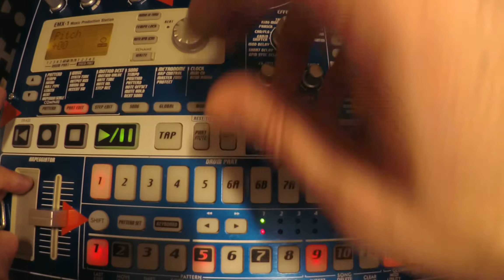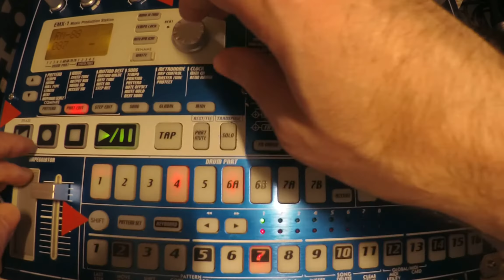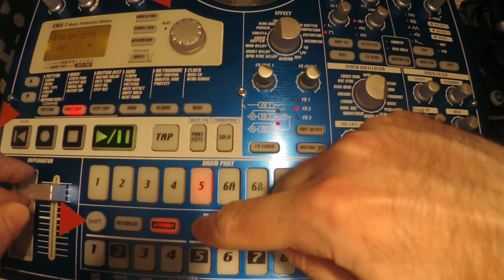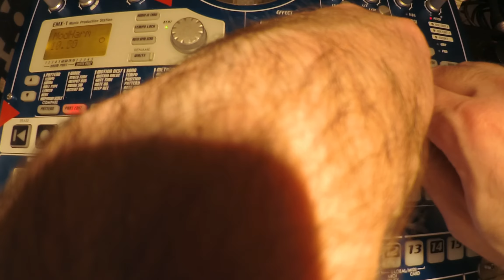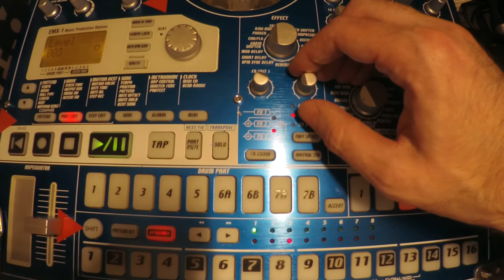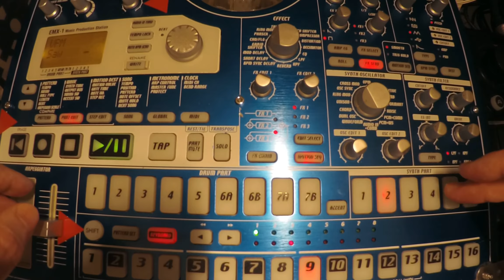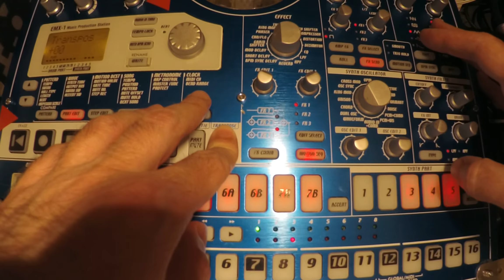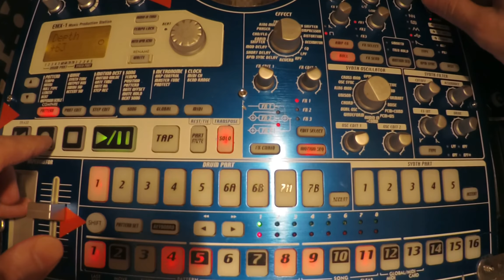EMX Industrial Noise Beat Making ? "CONG QUORE" Part A z15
...and here is a noisier side of beat making.  Could be described as Industrial, IDM or something else... I suggest you just make the track and decide what "style" it is later!